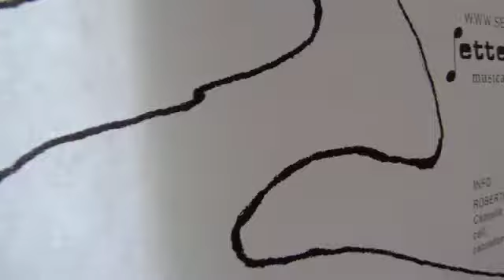Settesuoni - Piccolo Video Documento dalla PASCOLI di Urbino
Un progetto innovativo che mira a creare i musicisti del futuro.

Campeggio estivo il 23/24/25 giugno 2011 e poi i concerti a Urbino, Fermignano e Urbania.

Laboratori musicali a scuola, teorico/pratici. Laboratori per docenti. Bring a Cake, Campeggio estivo. Concerti finali aperti al pubblico.